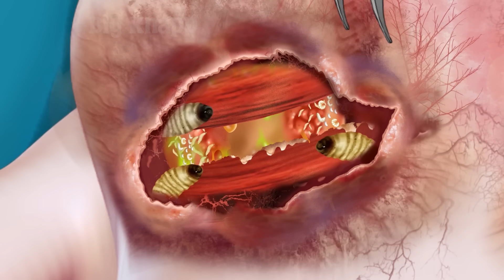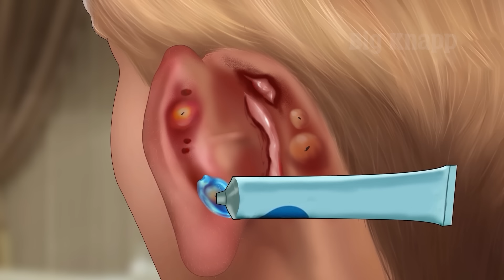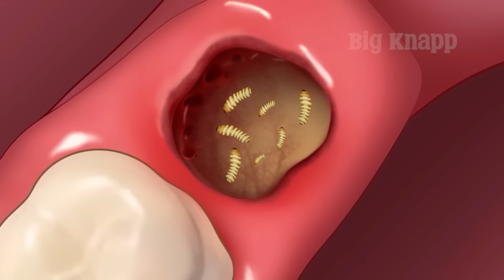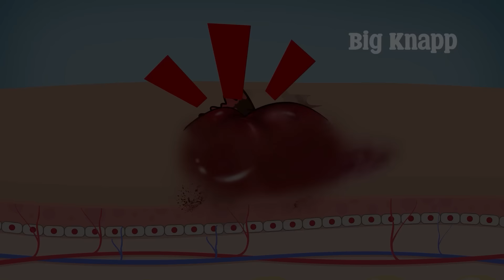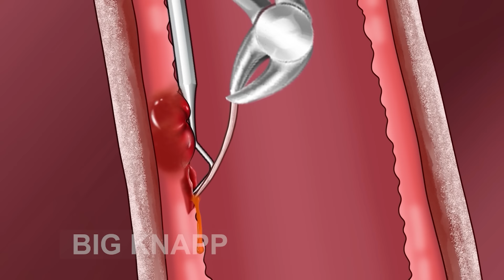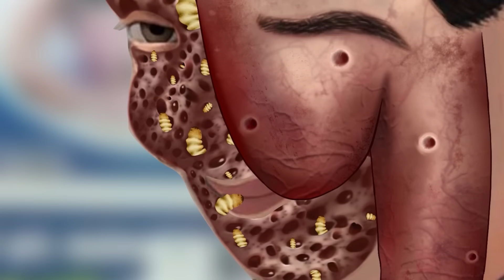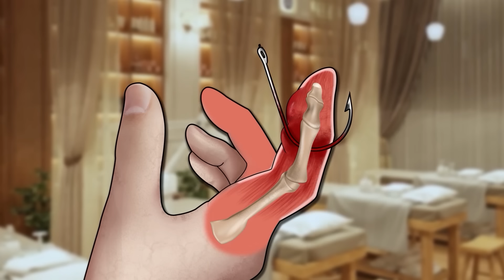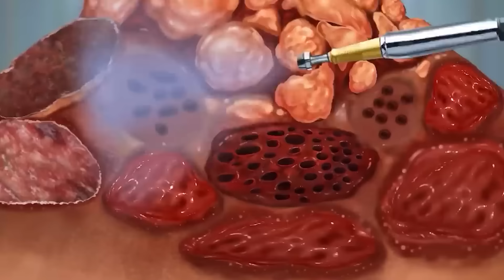ASMR Removing Worms & Insects Infected in Chest | Deep Cleaning Animation